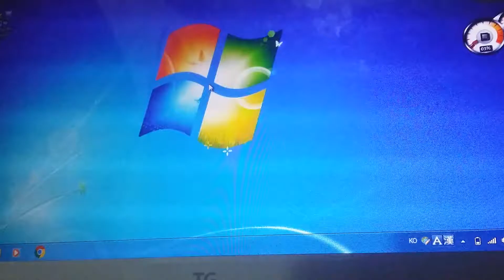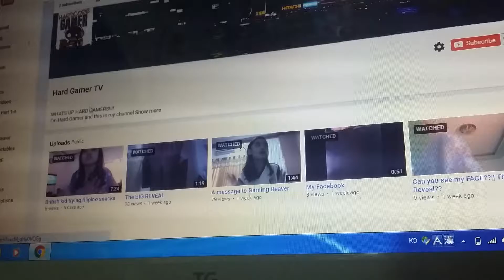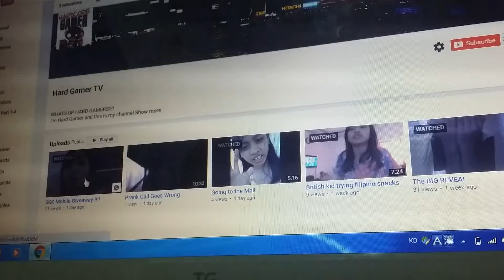3 Hard Gamer Subscribers Plus Shoutout